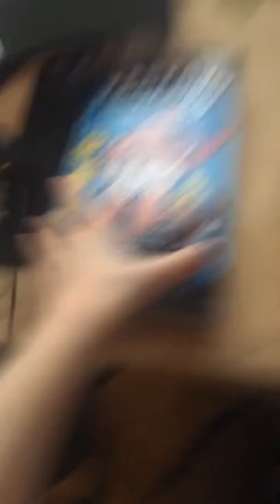Leger med slim med min kusine